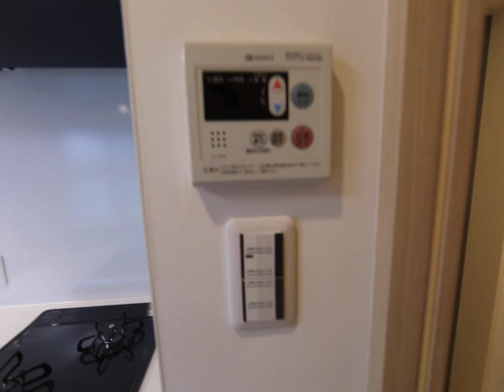ルネフラッツ名駅西 805 内装動画 キャノン